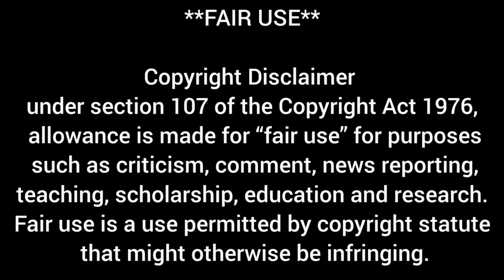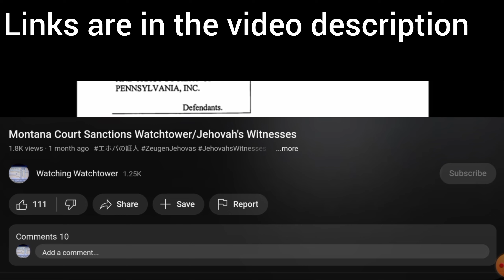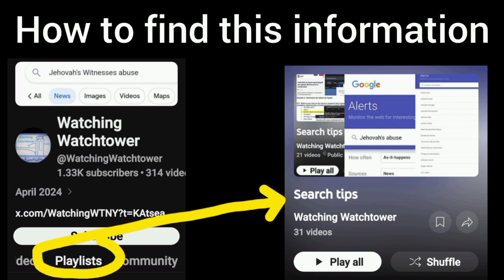Jehovah's Witnesses ~ Robert Apodaca New Trial Date: 10/16/2024